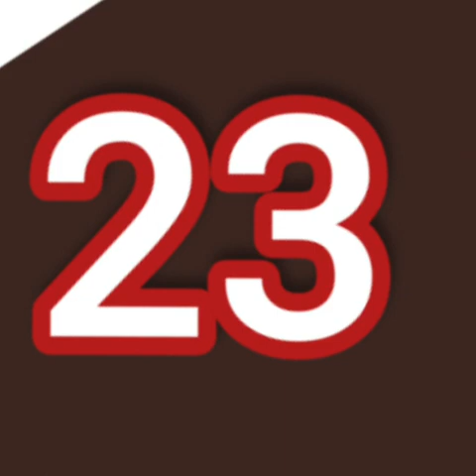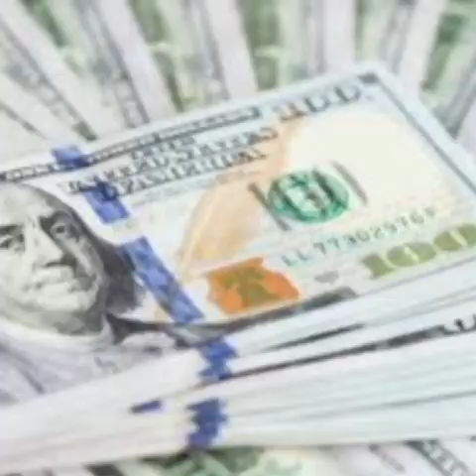உங்கள் பிறந்ததேதி 5,14,23 Your Birthday நன்றே செய்..முயல் அல்ல ஆமை,காதல் வெற்றி tortouise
திருட்டு மாங்கா ருசிக்கும் சுக்கிரன் + ராகு சேர்க்கை Venus + Rahu , next door jasmine fragrant

12 ல் கிரகங்கள் குடும்பத்தோடு விபத்து .1 2 ல் குரு + கேது சம்சாரி ஆன சாமியார் 1 2 ல் செவ் பலன்

சூரியன் + சுக்கிரன் இணைவு ,அஸ்தங்கம் பலன்கள்.sun + venus joint together asthankam

உத்திரம்23,4 - கன்னிபெண்ணுக்கு பொருந்தும் ஆண் நட்சத்திரங்கள் உத்தமம் - 17மத்திமம்=4 பொருந்தாது-6

உங்கள் வாழ்வை மாற்றும் தகவல்கள் மற்றும் ஆச்சரியங்கள் கொண்ட வீடியோக்கள் தெய்வவாக்கு ஜோதிடர் பெருந்துறை சரவெடி சரவணன் go வாழ்வை மாற்றும் தகவல்கள் மற்றும் ஆச்சரியங்கள் கொண்ட வீடியோக்கள்
கனவு பலன்கள்
Dream Predictions
 கனவு மெய்ப்பட வேண்டும் - மகாகவி பாரதி
Dream comes true in real life
 Dream Toxic animals,
 poison insects
 தேள் − நல்லது
Scorpio -  Good
சாரைப்பாம்பு ஒரு பெண் பார்த்தால்
Girl saw saraisnake -  காதலனால் ஏமாற்றப்படுவாள் − disappointment
நல்லபாம்பு king copra
கொத்த வருவது clustersl− கஷ்டங்கள்
problems
படமெடுத்து ஆடுதல் shooting−  வருமானம் உயரும்
increasing income
honey drink -  gold jewels
 தேன் குடித்தல் - பொன் பொருள்

tree ,  plants in dreams
 துளசிச்செடி புத்திரபாக்கியம்
tulasi -  new child
 சந்தனமரம் தொழிலில் இலாபம்
sandal tree profit in bussiness
 பழச்செடி வாழ்விலே முன்னேற்றம்
fruit tree develop in life
 ஆலமரம் மகிழ்ச்சி லாபம்
 பூக்கள் நிறைந்த செடி காரிய வெற்றி
more flowers - success in life
 அரசமரம் நெருக்கடி தீரும்
banyan tree relax in life
கரும்புத் தோட்டம் உழைப்புக்கேற்ற ஊதியம்
sugarcane farm good money
நெற்கதிர்கள் காரிய வெற்றி
 மரம்மறுத்தல் பாகப்பிரிவினை
 வாழைமரம் தரித்திரம்
banana tree    bad

பெருந்துறையில் இருந்து தெய்வவாக்கு ஜோதிடர்
சரவணன்